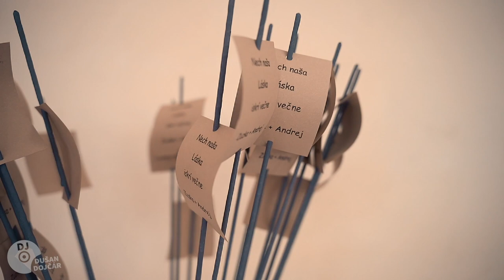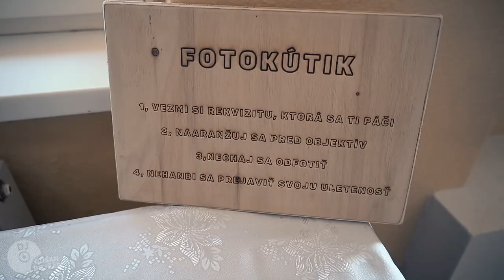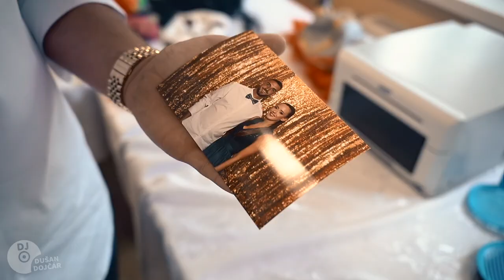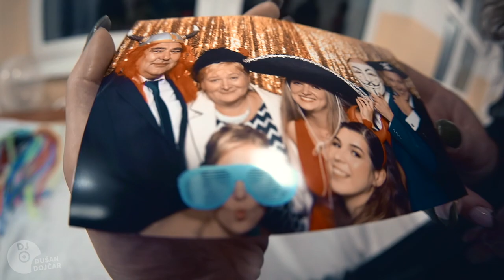Svadba Valaská Dubová - DJ na svadbu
VideoDJ a Moderátor na svadbu Dušan Dojčár

Ponuka služieb, ktoré so svojím tímom zabezpečujem:

• VideoDJ 🎧
• Moderátor 🎤
• Ozvučenie & Osvetlenie 🔈💡
• Fotograf & Kameraman 📸🎥
• Grafika & Tlač 🖥🖨
• Fotobúdka 🎭
• Heligonkár 🪗
• Plazivý dym ☁
• Nápis LOVE 😍
• mnohé iné doplnky 🎇